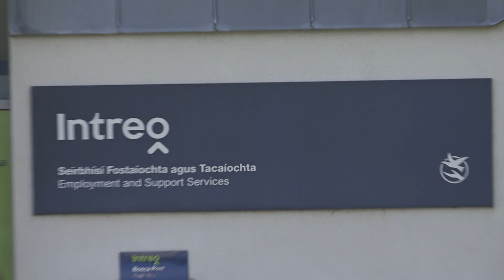Dreg Wish 3